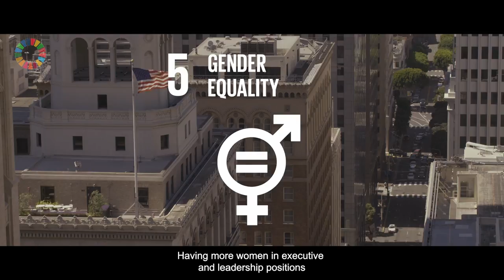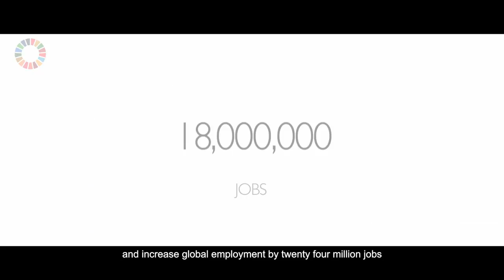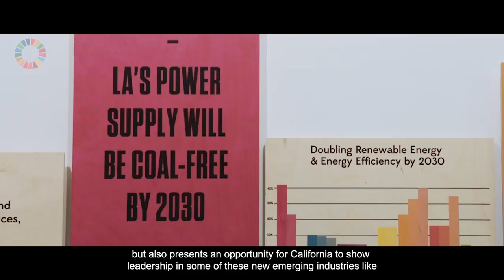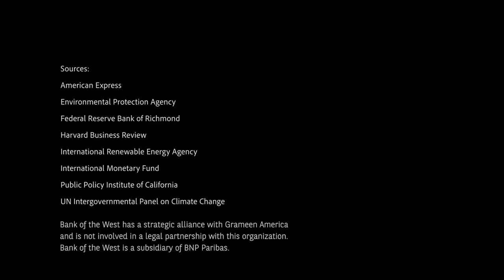Redefining banking for a better future - Bank of the West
Sustainable growth in the age of climate change

Bank of the West is working for a better future. Find out how Bank of the West is bringing sustainability and gender equality to finance.